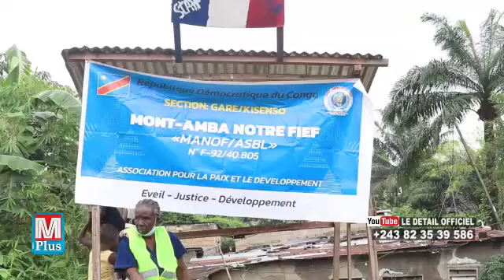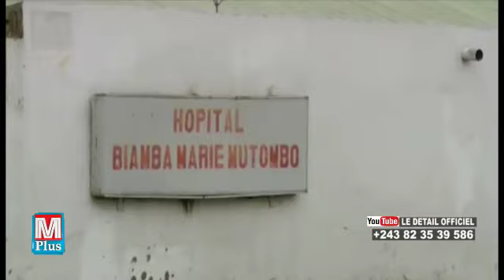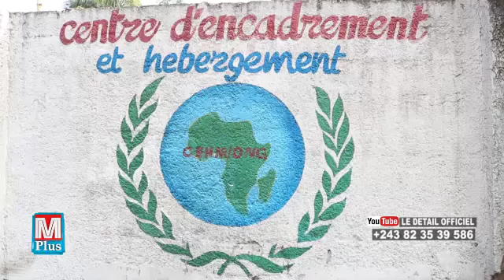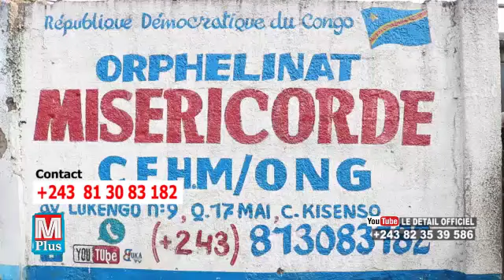MAXIMUM PLUS :LE DÉTAIL DU DISCOUR DE FÉLIX__NZELA ROI BAUDOUIN MASINA EBEBA_PONT GARE KISENSO.